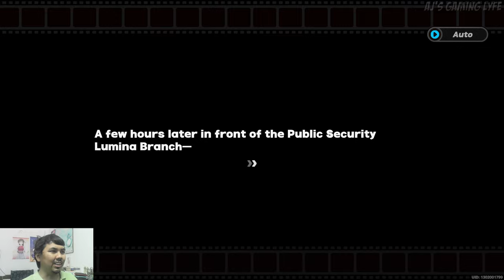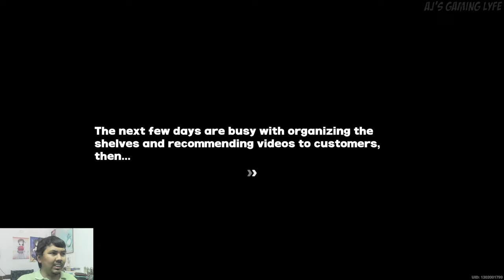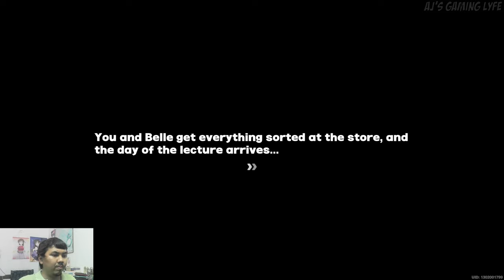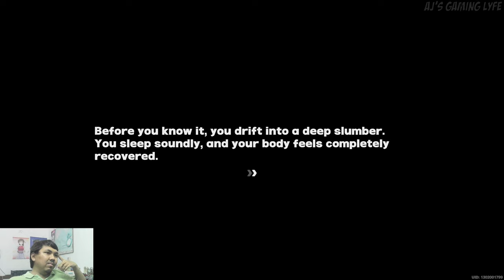MEETING ZHU YUAN IN CHAPTER 2 INTERLUDE | AJ PLAYS: Zenless Zone Zero Version 1.0 - Part 8 (4K)